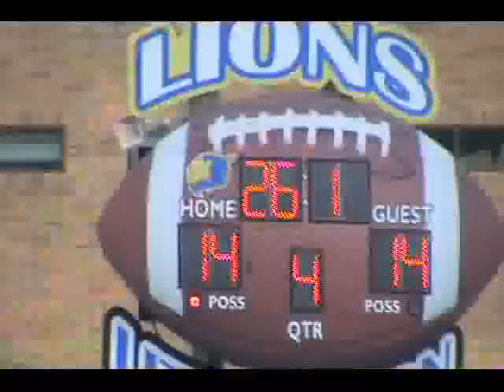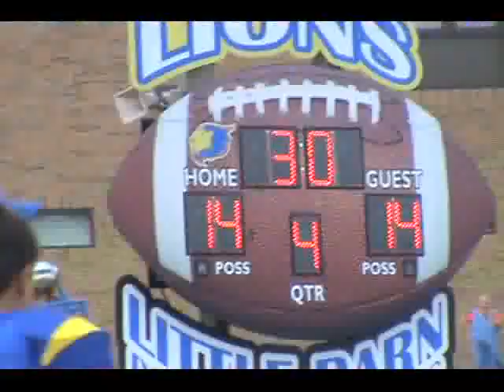ethan weber game 2 Bedford PA Grade 6 Football